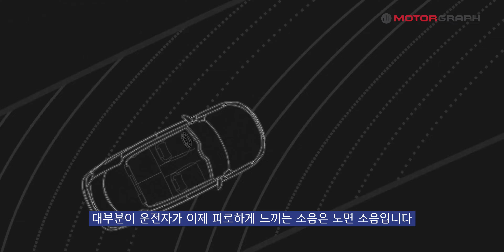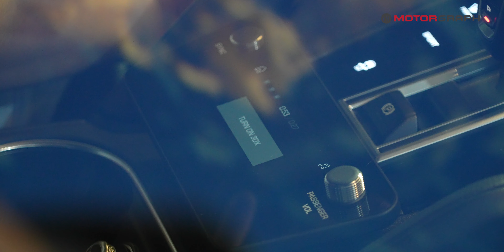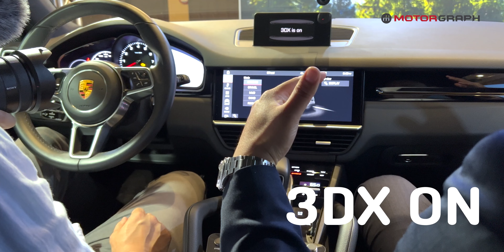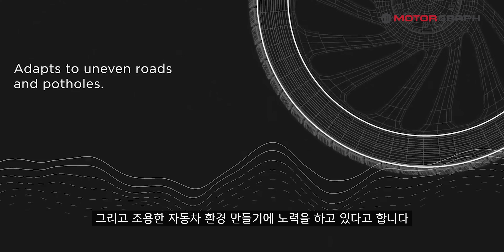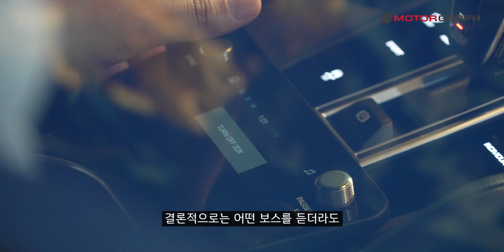자동차 소음 사라질까? ll '노캔'의 원조 보스(BOSE)의 자동차용 노이즈캔슬링 기술 시연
보스(BOSE)가 자동차에 적용할 RNC(Road Noise Control)를 살짝 공개했습니다. 보스의 RNC는 현재 다양한 차종과, 다양한 지역에서 테스트가 되고 있는데, 한국에서도 먼저 경험해 볼 수 있었습니다

이어폰, 헤드폰과 같은 밀착형 음향기기를 통한 노이즈캔슬링과 자동차 실내라는 공간에서의 노이즈캔슬링은 원리는 같지만 개념이 조금 다릅니다. 모든 소리를 완벽하게 제거하긴 힘들죠. 하지만, 자동차의 소음 중에서 일정하고, 귀에 거슬리는 소리는 대부분 제거할 수 있다고 합니다.

이미 노이즈캔슬링이 적용된 자동차도 있는데, 그들과 어떤 차별성을 보여줄 지 궁금하기도 합니다. 영상을 통해 보스의 RNC에 대해 알아보시죠!